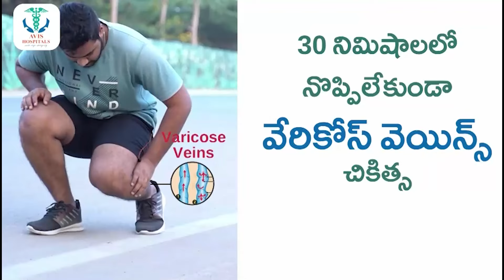Manakondur: Huge Joinings in BJP in Presence of MP Bandi Sanjay | PM Modi | Karimnagar | Sumantv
Watch► Manakondur: Huge Joinings in BJP in Presence of MP Bandi Sanjay | PM Modi | Karimnagar @SumanTV